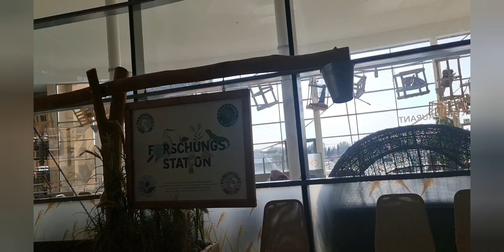özcan deniz dizi fon müziği güzel dizi fon müziği # kapalı havuz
merhaba dünya Merhaba herkese tüm dünyanın çocukları gülümsesin İnşallah Gülümsemek Hayata en güzel direniştir ❣🧿❣2021